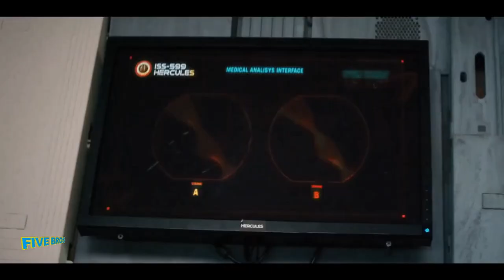BREACH Trailer 2020